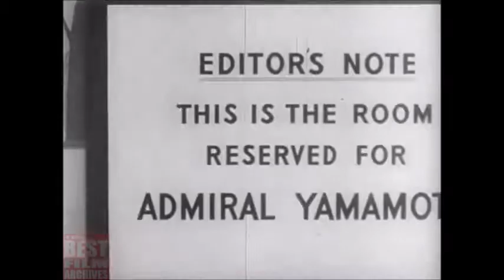Looney Tunes - Tokio Jokio (1943) - Subtitulado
Video que había subido en mi anterior canal.